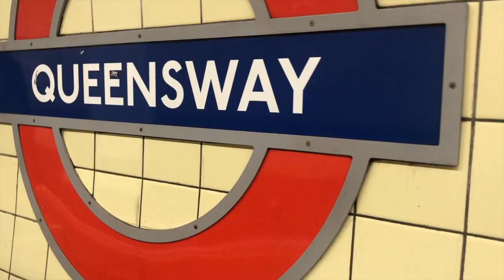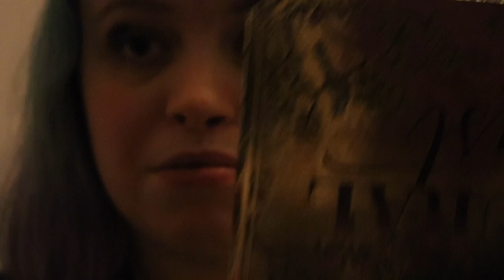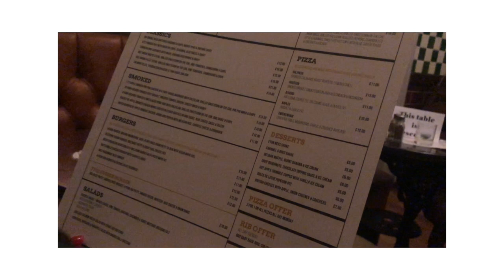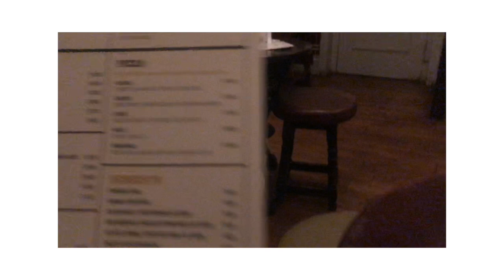My anxiety (Social Gathering) Recovery Vlog | Diary Of Lydia